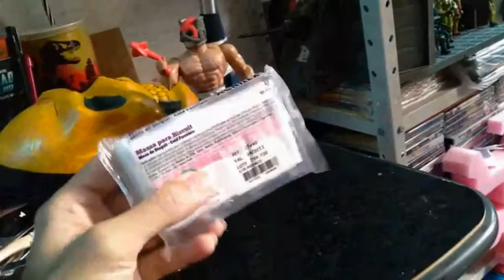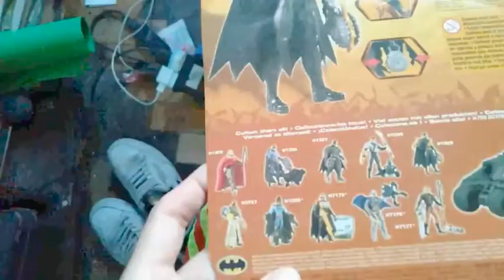Reavivando 2 MOTU vintage e um bat-branqueamento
No plantão de hoje, você vai acompanhar o reavivamento de três figuras  vintage. Duas vindas dos anos 80 e uma do meio da década de 90.